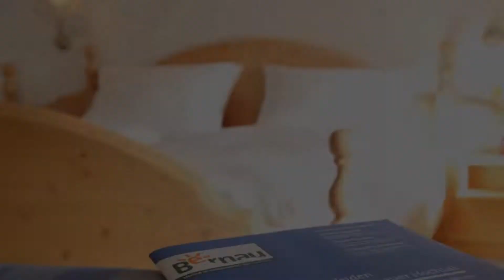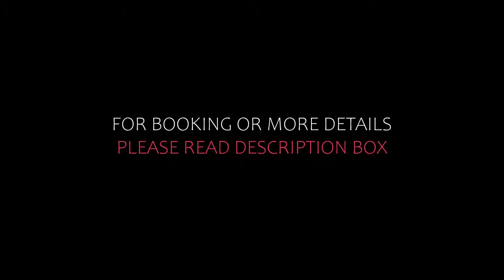Top 5 Recommended Hotels In Bernau im Schwarzwald | Best Hotels In Bernau im Schwarzwald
Queries Solved:
1) Top 5 Recommended Hotels In Bernau im Schwarzwald
2) Top 5 Hotels In Bernau im Schwarzwald
3) Top Five Hotels In Bernau im Schwarzwald
4) Top 5 Romantic Hotels In Bernau im Schwarzwald
5) 5 Best Hotels For Couples In Bernau im Schwarzwald
6) Hotels In Bernau im Schwarzwald
7) Best Hotels In Bernau im Schwarzwald
8) Top 5 Luxury Hotels In Bernau im Schwarzwald
9) Luxury Hotel In Bernau im Schwarzwald
10) Luxury Hotels In Bernau im Schwarzwald
11) Luxury Stay In Bernau im Schwarzwald
12) Top 5 4 Star Hotel In Bernau im Schwarzwald
13) Best 4 Star Hotel In Bernau im Schwarzwald
14) 4 Star Hotel In Bernau im Schwarzwald

Track Title: Blank Slate
Artist: VYEN